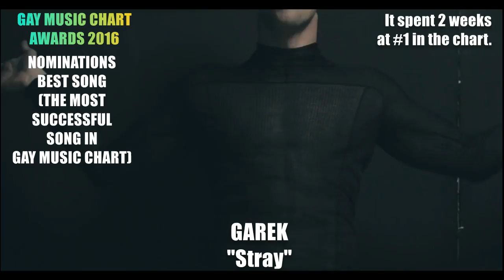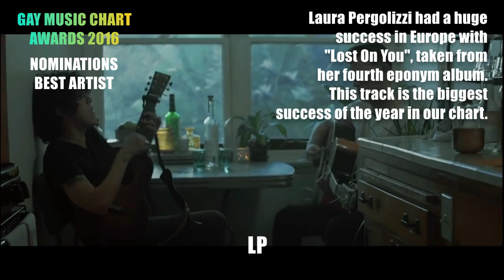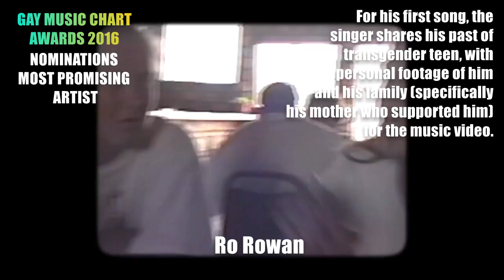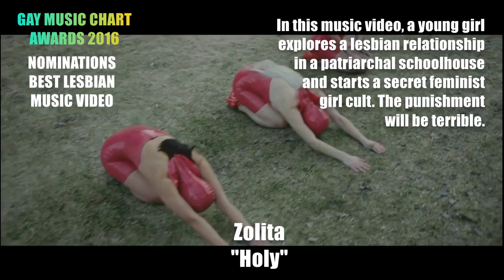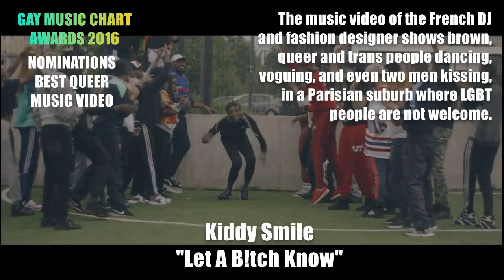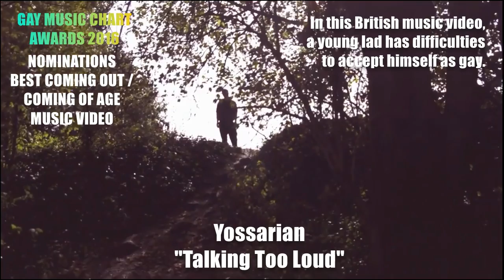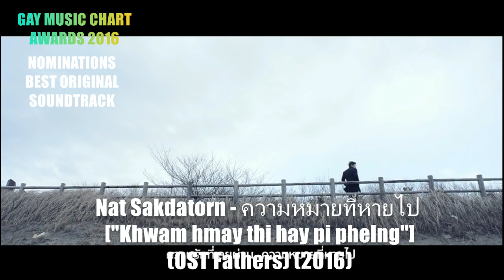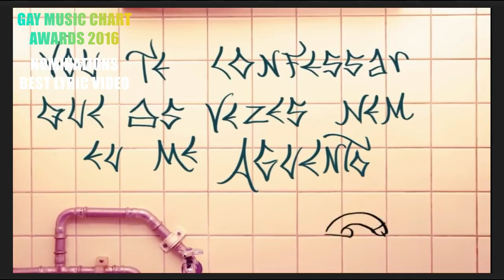Gay Music Chart Awards 2016 - Nominations part 1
Yeah, we know, we have months of late... But better late than never !

Vote for your favourite LGBTQA related music videos by leaving a comment for this post on :